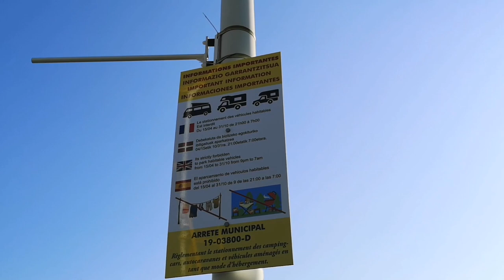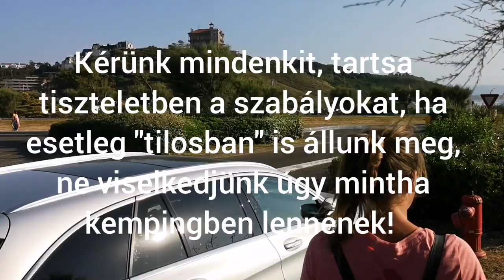Parkoló vagy kemping? - A pofátlanságnak is van határa...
Hogyan ne parkoljuk lakóautóval az utcán.